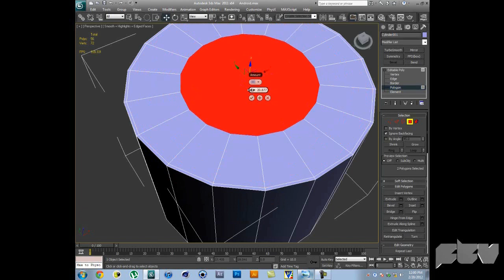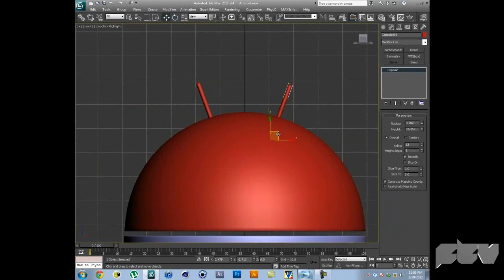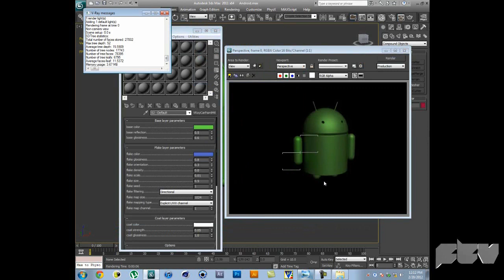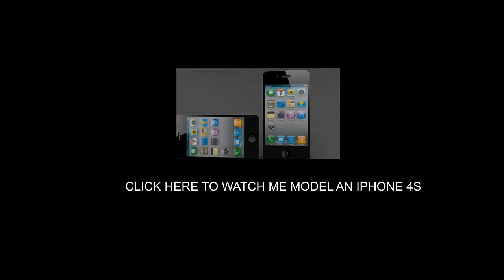Speed Model | Android Mascot | CxD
Hey YouTube!

Here in this video watch as I model the Android mascot from scratch!

Modelling Time (including render setup): 10 minutes 13 seconds
Render Time: 10 seconds (LOL)